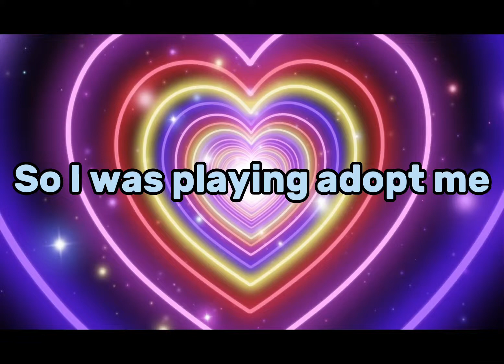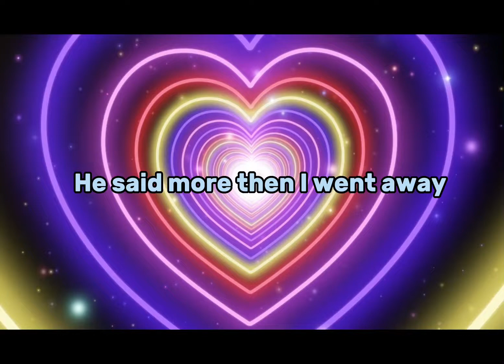GIVEAWAY+ WORST DAY EVER STORY 😞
So yea… AcUaLLy I’m not doing it in des or comments hope the guy who scammed me and helped me sees this exact video!